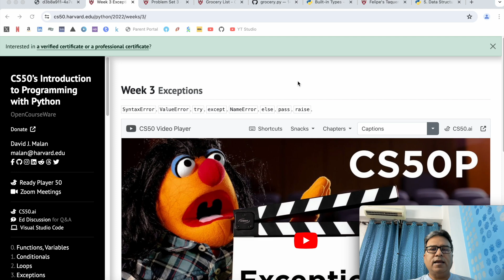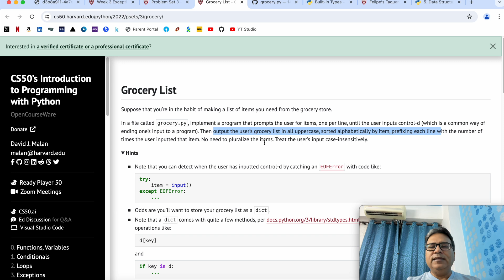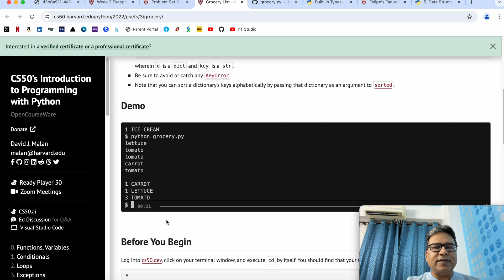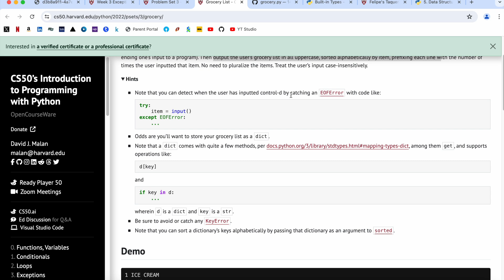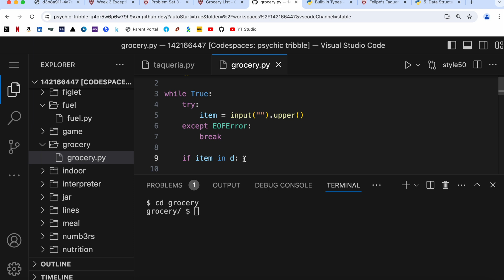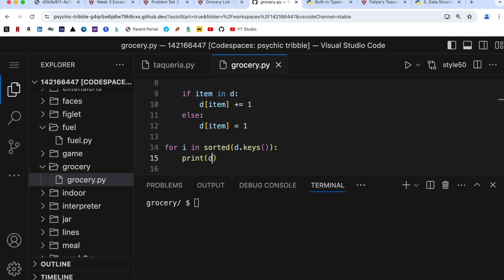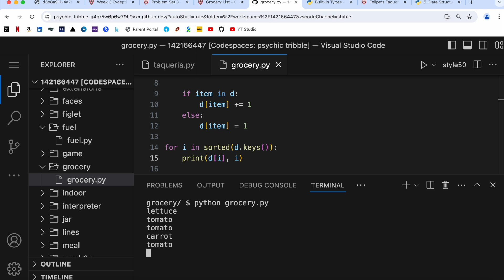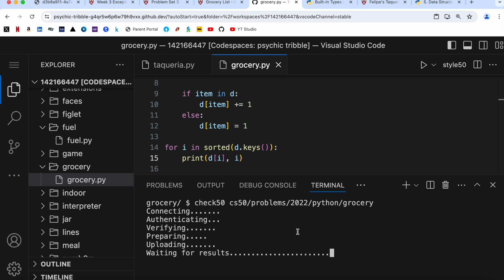Grocery List Solution CS50P – Problem Set 3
CS50 Python / CS50’s Introduction to Programming with Python

I have discussed the solution to Grocery List problem from Problem Set 3 in this video, a comparatively easy problem.

Problem set 3 is all about handling exceptions, so that the program does not crash and gives the end user better and non-cryptic error messages in case of any error input.

Please check my other videos for problem set 0, 1 and 2 solutions.